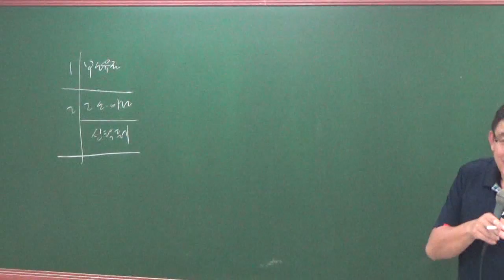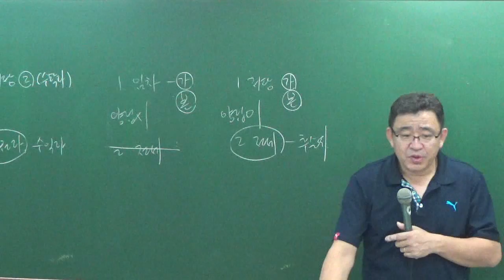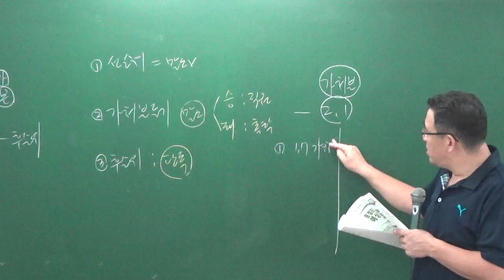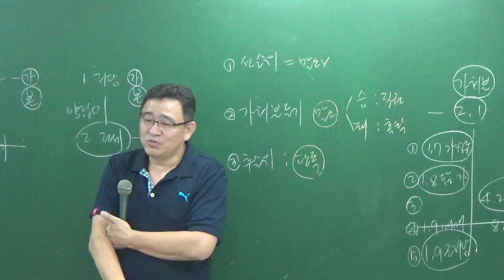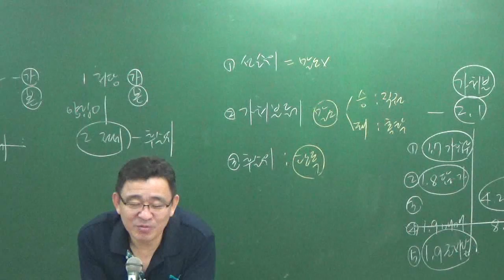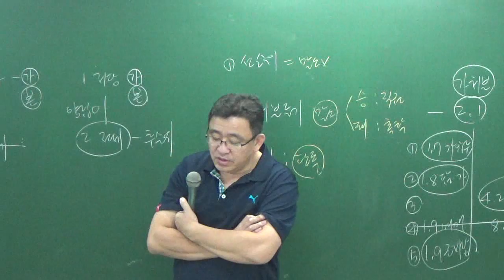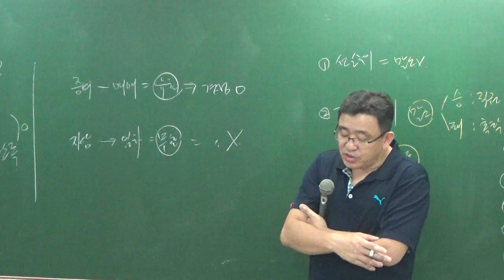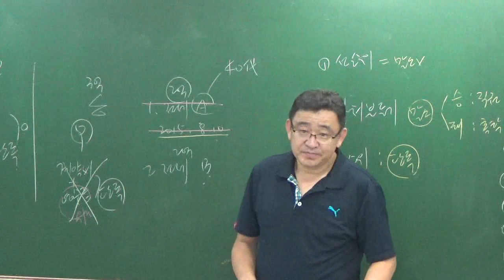공시법8-11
8월문제풀이과정